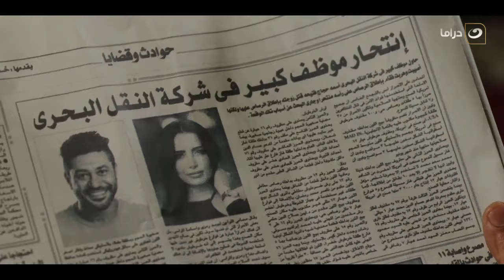تل الراهب | عاش خاين ومات كافر الغدر والخيانة اخرتهم وحشة اللي عمله حجاج مش هتصدقه دراما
مسلسل تل الراهب
مسلسل تل الراهب تدور أحداثه في إطار درامي حول مرض الفوبيا وهذا من خلال تسليط الضوء على عدد معين من الأشخاص الذي يعانوا من هذا المرض، وأهم ما تواجههم من مشاكل وكيف يمكن التفاعل معهم، وهو من المسلسلات التي تتحدث عن الحياة بداخل الصعيد.
يُعرض مسلسل تل الراهب في رمضان على قناة النهار دراما الساعة 07:00.
المسلسل من بطولة: محمد رياض، أيتن عامر، أحمد فؤاد سليم، أحمد عبدالله محمود، ميرهان حسين، مي القاضي. ومن تأليف: طارق بركات . وإخراج: عادل الأعصر .